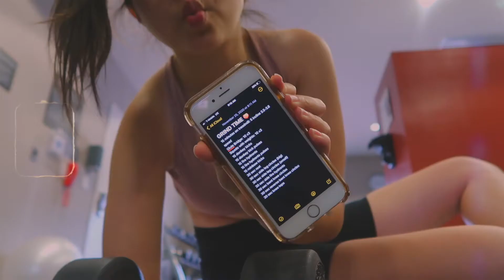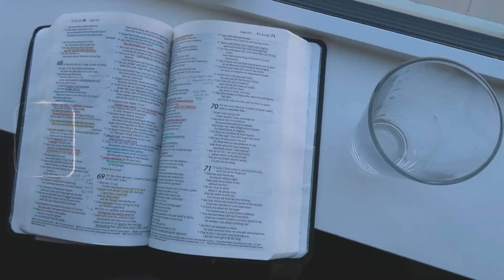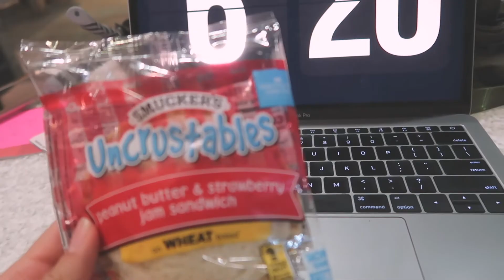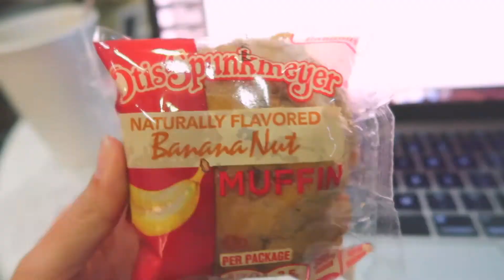productive *study* day in my life (:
hi!! welcome to a productive day in my life. i did a booty work out, had a zoom lecture, ate scrumptious food, & finished up some essays/exams for college. i hope u enjoyed this vlog. feel free to like & subscribe!

xoxo,
adriana

tags(:
waking up at 5am for a week, online school, morning routine, online school morning routine, productive, waking up at 5Am for a week, online school day in my life,day in my life, getting my life together, productive day in my life, schoolwork, study with me